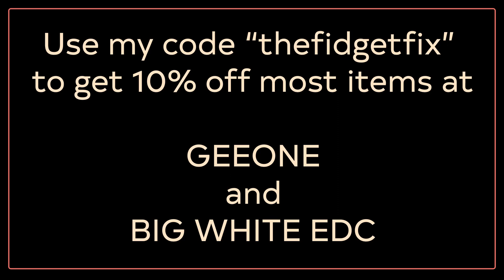The YEDC BTMCL Collab Pig Coin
GEEONE
and
BIG WHITE EDC

Intro song “Ride of A Lifetime” by COMPUTRONIC featuring Mike Orvis

I produced 80s music in another life under the name COMPUTRONIC.

The albums can be found here on Spotify and most other music streaming services.